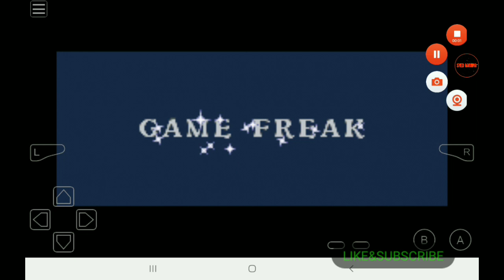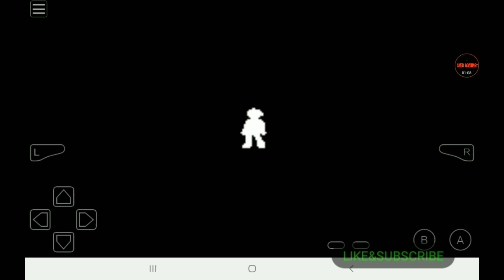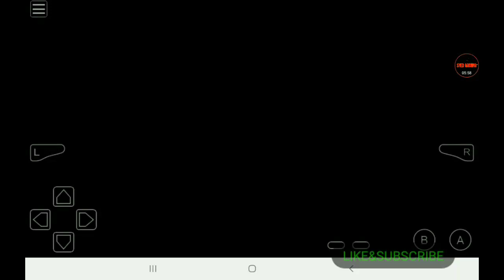Pokemon demon island Randomized / Randomized by Syed gaming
Guys in this game mega evolution pokemon and shadow pokemon added please enjoy

Pokemon demon island Randomized